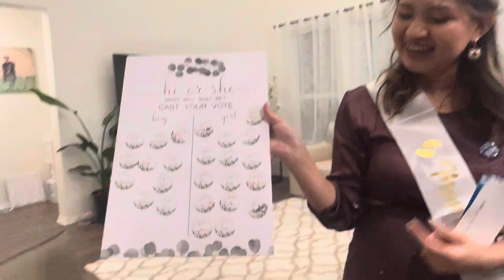Suiku and Atum baby gender reveal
Hey guys I’m back after long time ☺️😀
Welcome to BOBBIES fam Victoria ❤️